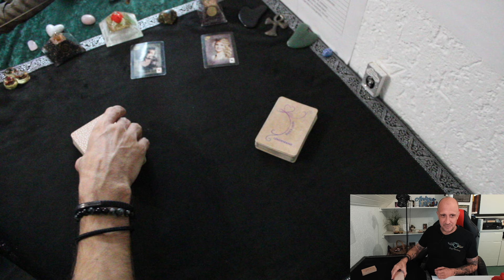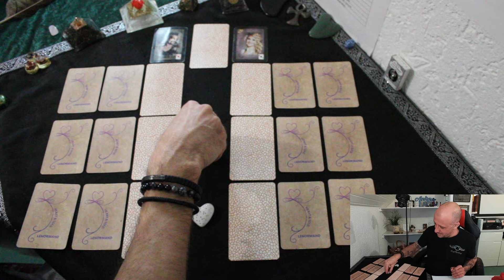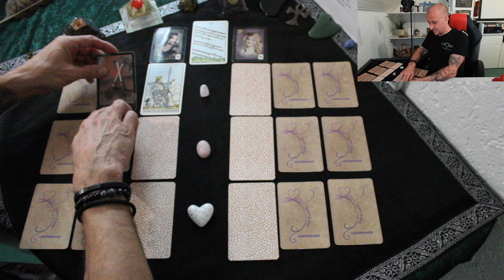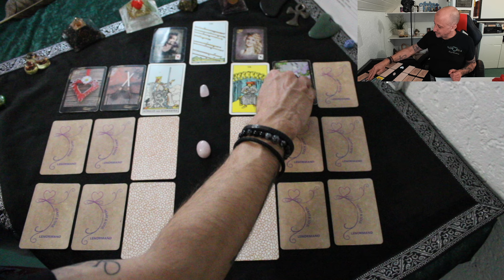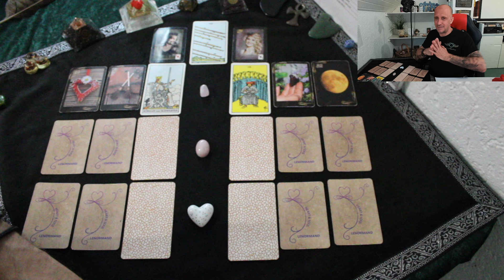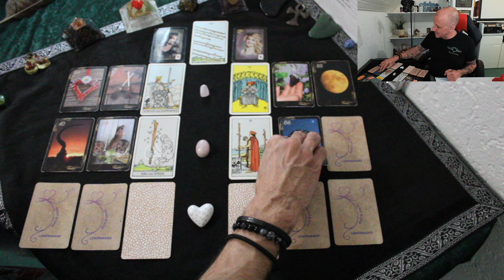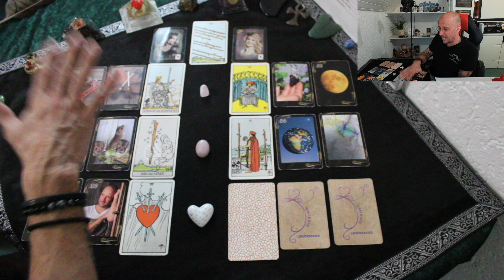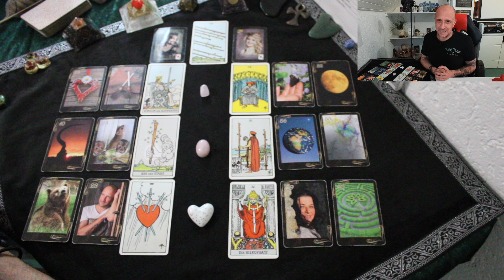NEUBEGINN 🤩 Aus DIESEM GRUND war er im RÜCKZUG und wird BALD EINIGES BESSER MACHEN. | Tarot Liebe